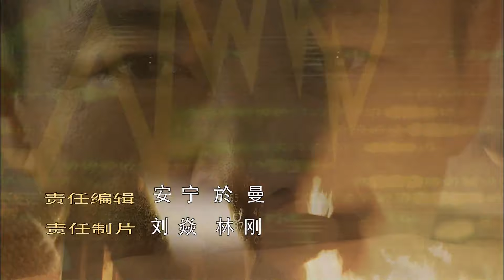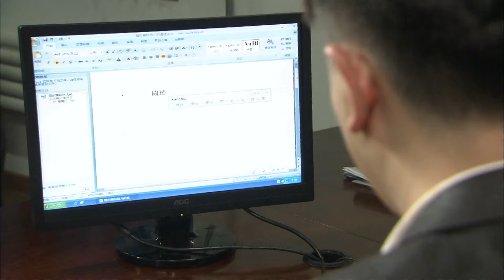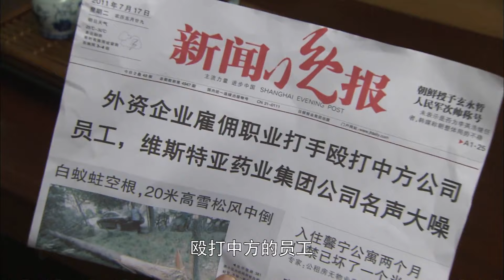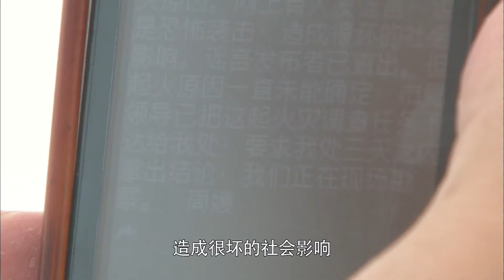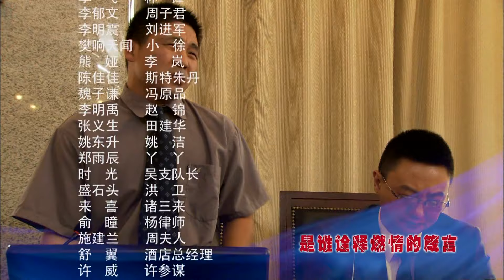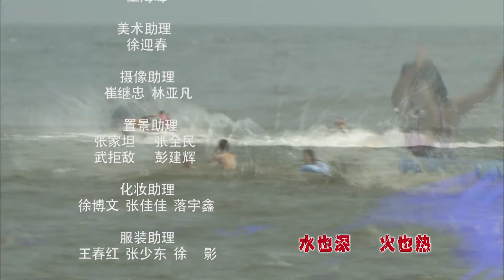《燃情密码》26 走进火灾调查处 从废墟找线索向灰烬要真相｜王强 郭晓晓 关亚军 李飞 孙浩涪 樊响天闻 Who was The Real Mastermind EP26【捷成华视战争悬疑剧场】